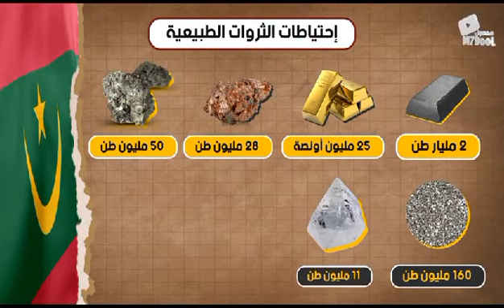أنها موريتانيا.. ارض الثروات و المعادن و أرض البؤس و الفقر🤔